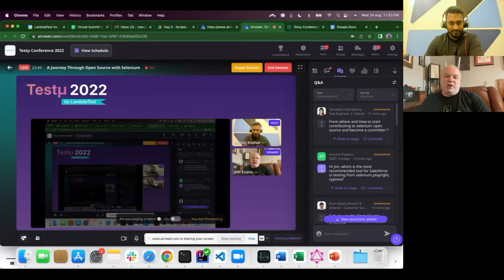A Journey Through Open Source with Selenium | Jim Evans | Testμ 2022 | LambdaTest 🚀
Welcome to another session at the Testμ Conference where Jim talks about the journey through open source with selenium.

🔸 The free online Testµ (TestMu) conference by LambdaTest talks about trends that matter in the testing ecosystem. It helps software testers and developers get a glimpse into the future of testing. Over 30+ speakers, including community leaders and industry experts, join the event to share their thoughts.

🚩 𝑨𝒃𝒐𝒖𝒕 𝑱𝒊𝒎 𝑬𝒗𝒂𝒏𝒔
🔸 Jim Evans has over 20 years of experience in the computer industry, with over 15 years in software testing and expertise in automated software testing. He has developed several in-house frameworks for test automation and contributed to open-source testing tools, most notably Selenium, the world's largest open-source web automation tool.

🔸 The talk covers various techniques for reducing the risk of software failure in production by utilizing technology and processes. It covers techniques such as code profiling, observability, static analysis, code coverage, performing testing with traces, using language features such as asserts and design-by-contract, and more. The talk concentrates on distributed systems, but many techniques can be applied to other types of software as well.

Perform scalable and reliable cross-browser compatibility testing of your website and web app on the latest mobile and desktop browsers